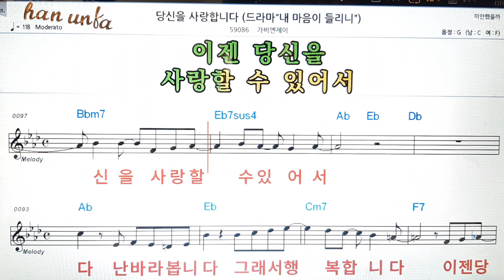당신을 사랑 합니다/가비엔제이👍노래 반주, 코드 악보,가라오케💋Karaoke*Sheet Music*Chord*MR